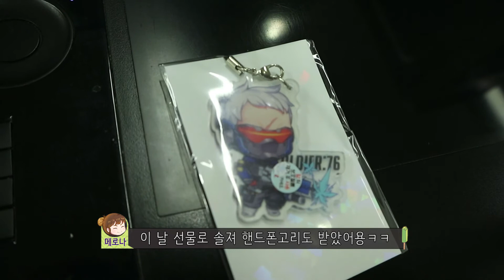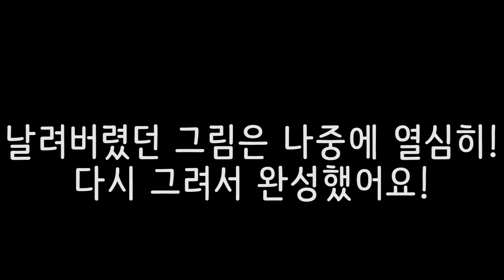메로나🍈 그림쟁이의 지극히 평범한 하루 브이로그 | A day life of Illustrator in Korea VLOG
저번 브이로그 대학축제편 바로 다음날 촬영한 영상이랍니당!
게을러서 이제야 편집하고 업로드한점. 죄송합니다ㅠ^ㅠㅋㅋㅋㅋ 한여름에 겨울옷을 입고있는 영상을 올리는게 너무 눈치보엿,,, 보기만 해도 더워보욧,,,

그림에 ㄱ도 모르던 제가 올해 2월달부터 학원 다니면서 취미로 그림을 배우기 시작했어요!
지금까지 계속 학원 다니면서 그림 그리고 있답니다 :)

메로나 유튜브 구독!